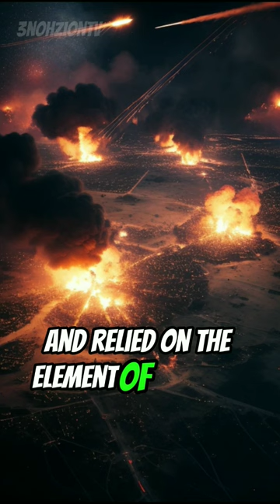Untold Secrets of the Fearsome Soviet Night Witches - World War II's DEADLIEST Heroes.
Description:
🔦 Join us on a captivating journey into the daring exploits of the Soviet Night Witches, the unsung heroines of World War II! 🌙

In this riveting video, we uncover the extraordinary story of the brave women who defied convention and gravity to become legends in their own right. Flying outdated biplanes, they carried out night bombing raids on Nazi forces during the darkest days of the war.

🚀 Explore the courage, sacrifice, and resilience of these fearless aviators.
🌟 Witness their relentless determination to protect their homeland.
📜 Uncover the secrets behind their unique tactics and the history that surrounded them.

Don't miss this opportunity to pay tribute to these incredible women and their crucial role in history.